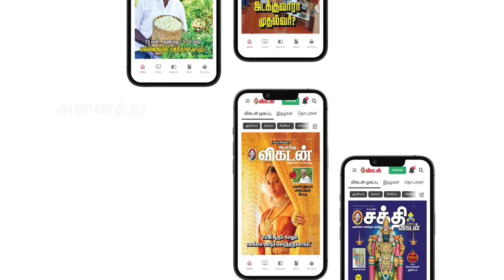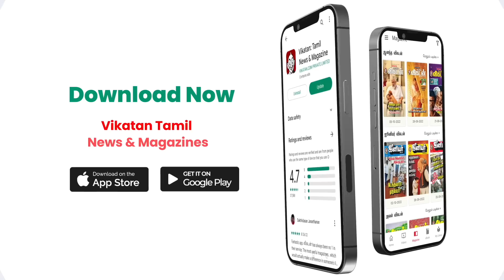ஒரே கல்வி கொள்கை இந்தியா முழுவதும் பொருந்துமா? | VIT | Dr. G. Viswanathan| Kadhambari S.Viswanathan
In this interview, Dr. G. Vishwanathan, Founder & Chairman of VIT and Kadhambari S. Vishwanathan, Asst. Vice Chairman of VIT, who works on improving the quality of higher education at international standards, answering the students on national education policy, current educational trends, women empowerment and employment opportunities in abroad.

They also addressed about the issues on evolving technological era, problems facing by the students in education and employment opportunities.